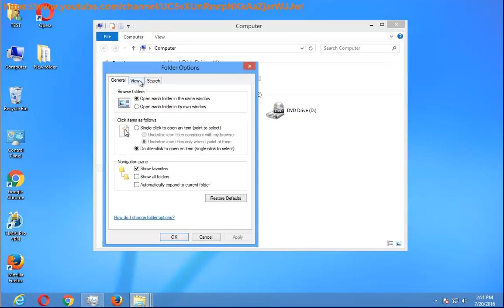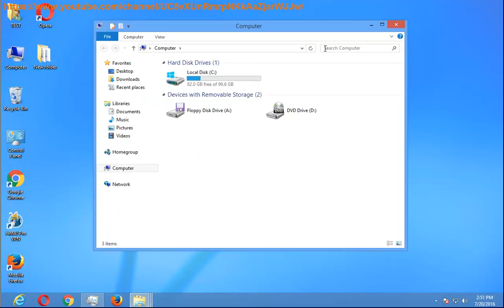Uninstall CCTV Design Lens Calculator on Windows 8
This vid explains how to uninstall CCTV Design Lens Calculator manually. Plz use this app uninstaller PRO@ if you are having trouble doing so. Learn more?